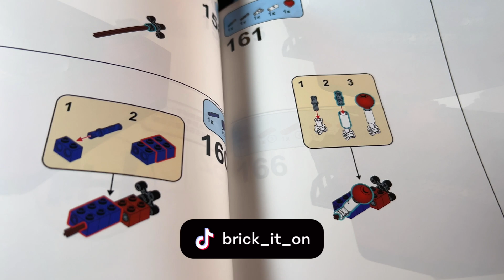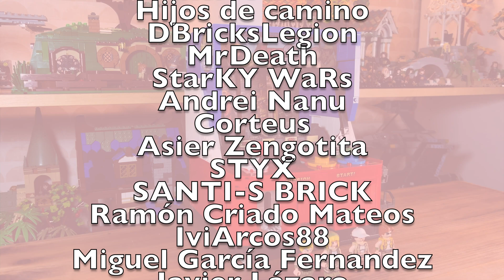PANTASY METAL SLUG 3 NEOGEO RESEÑA | COMO UN ARCADE REAL!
En este nuevo vídeo de rumores de los sets de lego star wars de la tercera temporada de the mandalorian, que saldran en 2023 os cuento todas las actualizaciones que hemos recibido principalmente de promobricks.

💻 Mi equipo y cosas de interés 📷
- Focos estantería
- Vitrina figuras
- Micrófono 1
- Micrófono 2

Cualquier duda o idea que quieras compartir no dudes en dejar un comentario.